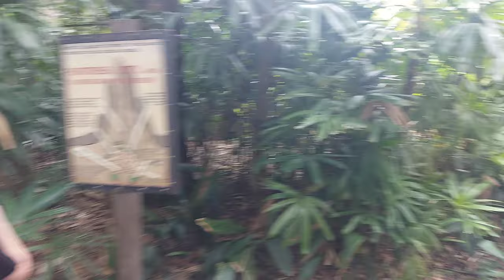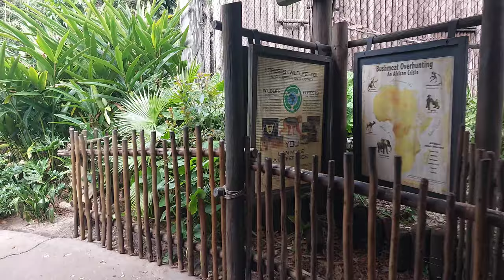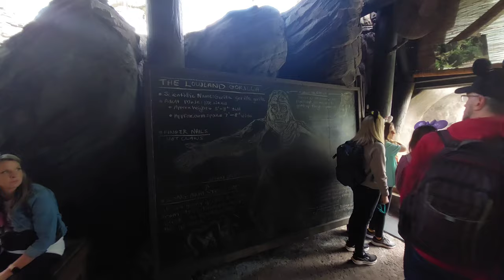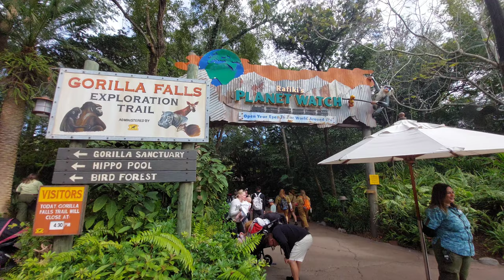Gorilla Falls Exploration Trail 🐒Disney World Animal Kingdom 🌴 Orlando Attractions 🇺🇸 FL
Following your African safari adventure, explore the captivating Gorilla Falls Exploration Trail, one of the must-see Orlando Tourist Attractions in the heart of Florida. As you journey under the lush tropical canopy, this walk-through tour is designed to inform and entertain, allowing you to take in the magic of Africa at your own pace. This expansive 5-acre habitat offers a mesmerizing look at some of Africa’s most captivating inhabitants, making it one of the best Orlando Florida sights and top touristic places.

Along the trail, you will enter a field hut filled with informative displays, showcasing nests, bones, and intriguing African wildlife facts. In addition, you'll encounter a charming colony of naked mole rats, known for their highly organized societies and their protective and caring nature towards one another. Exiting the hut, you'll find yourself in an enchanting aviary filled with free-flying African birds. Knowledgeable guides are available to introduce you to the various bird species here, see if you can spot them all. As you continue your leisurely stroll along the trail, you'll come across an African grasslands exhibit where you can observe grazers like tiny antelopes, Guenther’s dik-diks, Thomson’s gazelles, gerenuk, and meerkats, with Timon from The Lion King being the most famous among them. Don't miss the chance to witness an underwater "hippo ballet" through a glass wall below water level; it's a truly mesmerizing sight as these majestic beasts gracefully roll and glide through the water. This is undoubtedly one of the top Orlando tourist spots.

The true stars of the Gorilla Falls Exploration Trail are the remarkable lowland gorillas. A family of silverbacks resides on one side of the path, visible through a glass viewing area. The father, two mothers, and their young may choose to entertain and enthrall visitors with their antics or opt for privacy in their forested sanctuary. Across the stream and gorge that serves as a natural boundary, you'll find the forest that houses the bachelors. These young silverbacks engage in playful roughhousing as they determine the next dominant male who will lead the family. At each exhibit, our knowledgeable experts are on hand to answer questions and provide insights into these incredible animals.

In addition to the captivating wildlife on the Gorilla Falls Exploration Trail, if you're a fan of animal movies, you'll also find this walk-through tour to be an enjoyable experience, allowing you to take in the magic of Africa at your own pace.